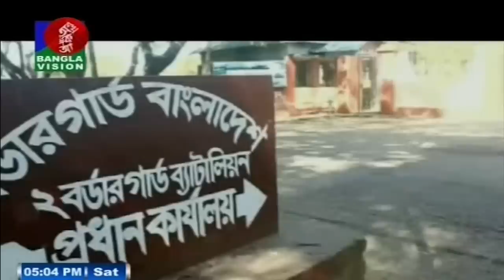বিকেল ৫ টার বাংলাভিশন সংবাদ | Bangla News | 01_June_2019 | 05:00 PM | BanglaVision News